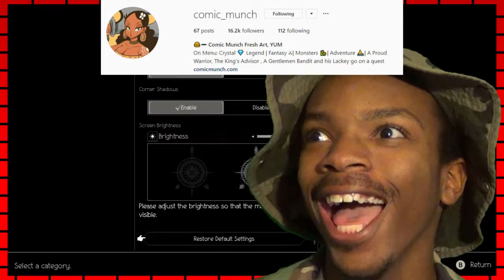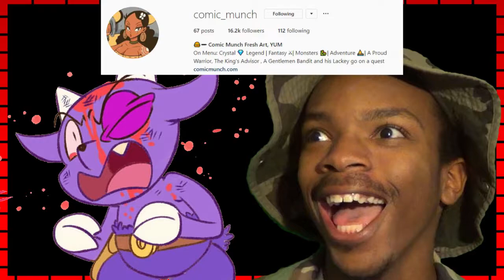The Hunter H'aanit- Octopath Traveler -Ep 1- Ferret Fight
Check out Comic_Munch on instagram and Youtube!